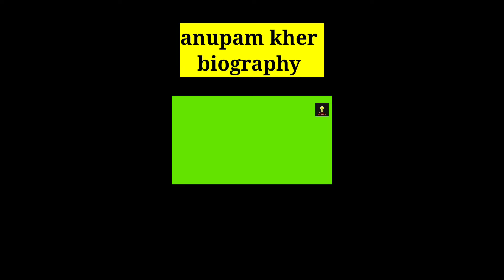Biography of Kashmirfiles actors 🔥| Anupam Kher | mithun chakroborty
Here you will get the unknown facts from the different corners of the world. My channel name is Ansune facts Hindi. Here you will get the facts about all 195 countries

Biographies Knowlege facts

Amazing facts

Amazing stories And many more.